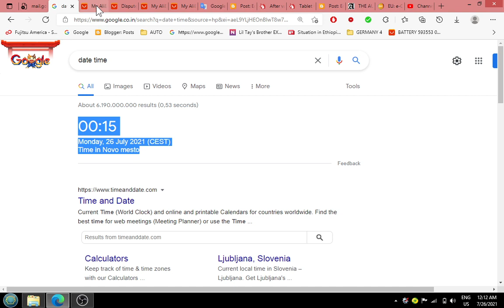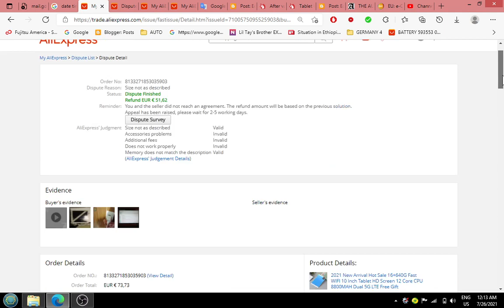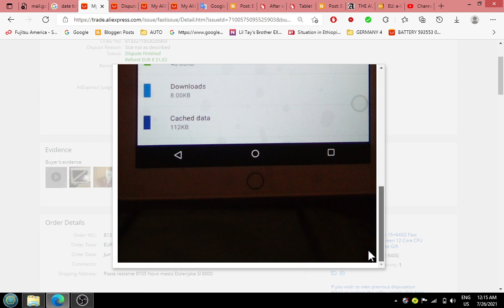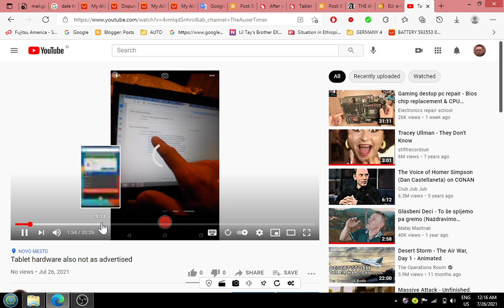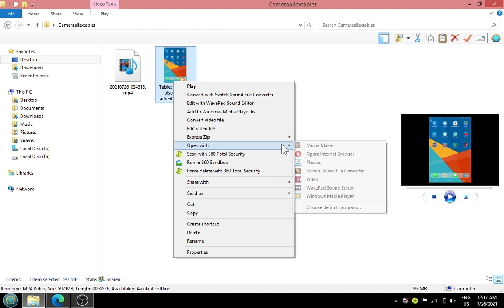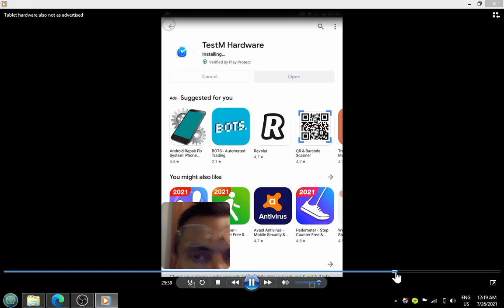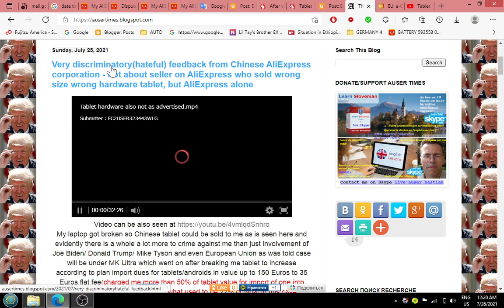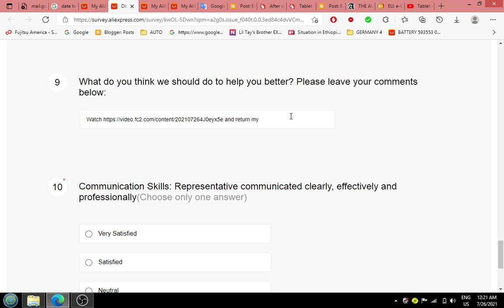No right to AliExpress appeal and must wait another 2 to 5 working days for paid tablet theft steal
No right to AliExpress appeal and must wait another 2 to 5 working days(in addition to one month and half already and appeals I have made) for paid tablet theft steal